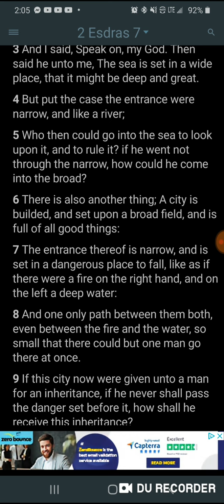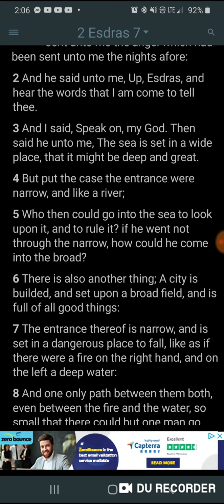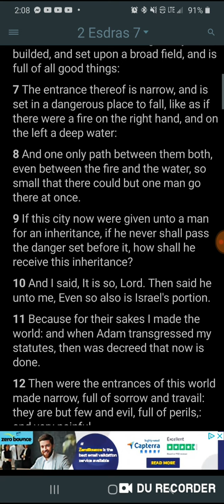Remember The Tight Rope